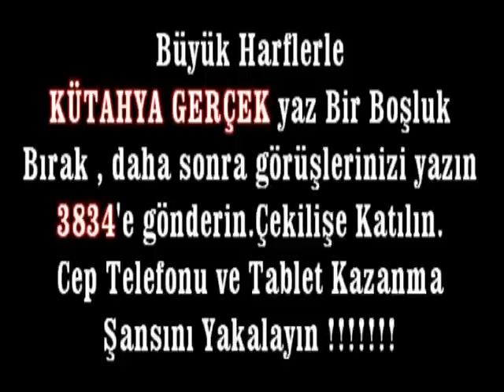AK PARTİ'Lİ VEKİL KİNAY VERDİĞİ HANGİ SÖZLERİ YERİNE GETİRDİ !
özgürses- Haramzade Gurubuna bağlı Yalan zadeler Türedi ( HABERİN TAMAMINI İZLEYİNİZ ! )